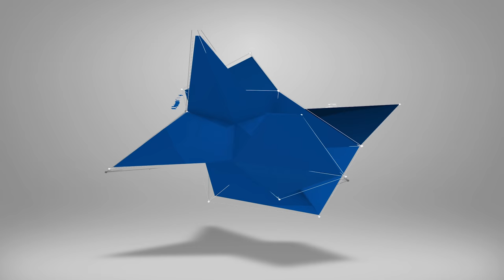Introducing a Brand New RC Car to the Channel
On The Tone and Mark Santa Maria Vlog shirts are now on sale!
$20 for S-XL
$25 for 2XL-4XL

6710 Virginia Pkwy Ste 215 PMB 69

Shop at your local hobby shop!

Be safe when charging lipo batteries at home!

Servo Tester:
Tester One Day Shipping
3 Pack

Cheap Basher Servo:
Hobbyking 15298B

To order an EZClean Tire Washing Station message them on Facebook.
Mention “Mark Santa Maria” and receive a discount!

Best RC Cleaning Product
Simple Green Foam Case
Simple Green Foam Single Can

Come see me at a race! My 2020 Race Schedule:
February 2 - Benefit Race Aaron Simmons - Indy RC World Garland TX
February 28-1 - RC Pro South R1 - Gulf Coast Raceway Porter TX
March 20-22 - IceBreaker - Indy RC World Garland TX (Postponed Corona Virus)
April 3-5 - Psycho Nitro Blast - Walters State Expo Center White Pines TN (Postponed Corona Virus)
May 14-17 - Silver State - South Point Hotel and Casino Las Vegas NV (Postponed Corona Virus)
June 5-7 - Lonestar Nitro Challenge - Thornhill Racing Circuit Hutto TX
July 10-12 - RC Pro North R3 - Taylor Park RC Yukon OK
August 21-23 - RC Pro South R3 - Thornhill Racing Circuit Hutto TX
September 18-20 - Southern Nationals - Ike Hamilton Expo Center West Monroe LA
October 2-4 - Proline Shootout - Thornhill Racing Circuit Hutto TX
November 6-8 - RC Pro Finals - Indy RC World Garland TX